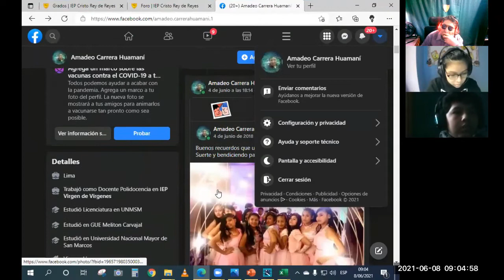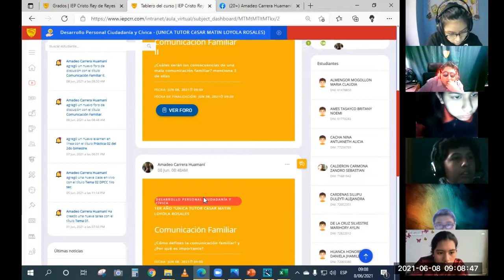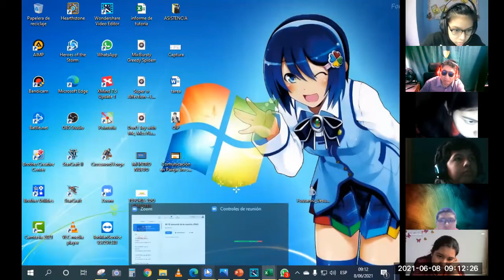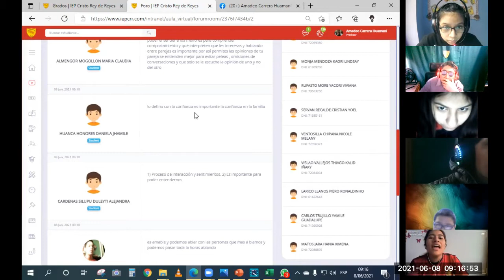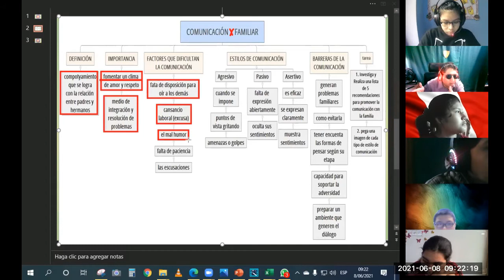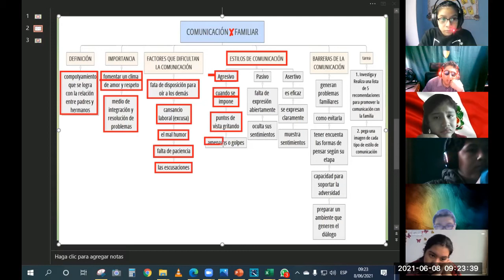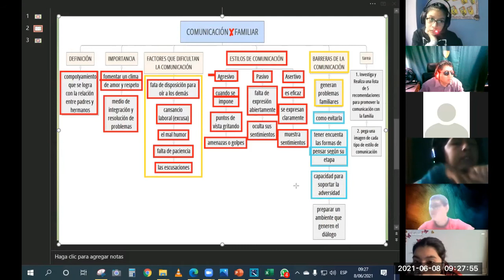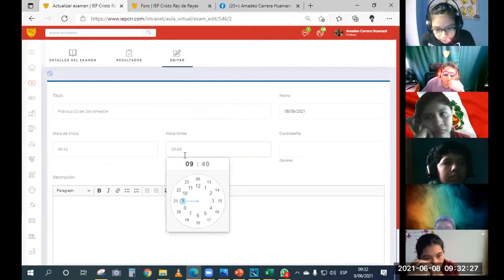comunicación eficas en la formación del adolescente 1ro sec DPCC